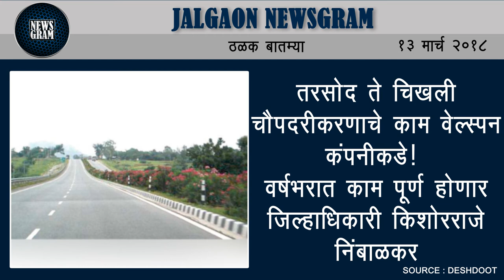Jalgaon Newsgram | Jalgaon News | Today's News Headlines | 13 March 2018